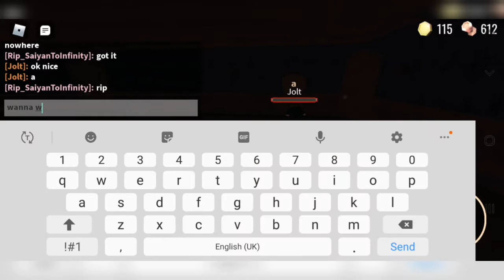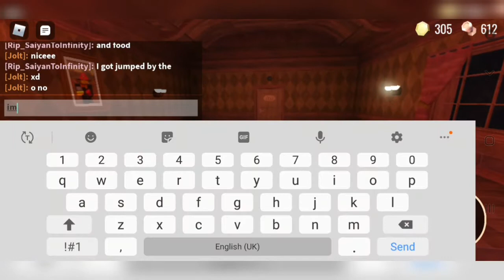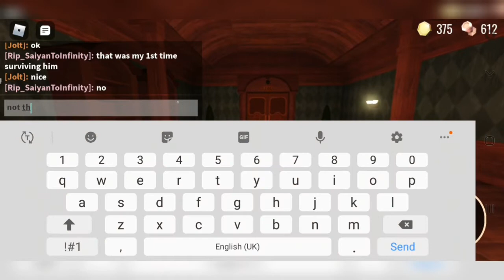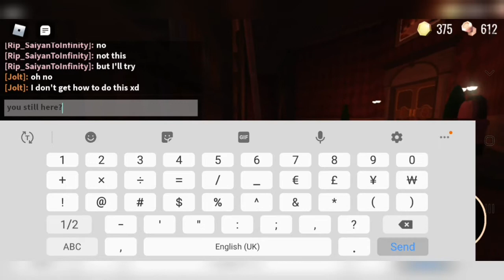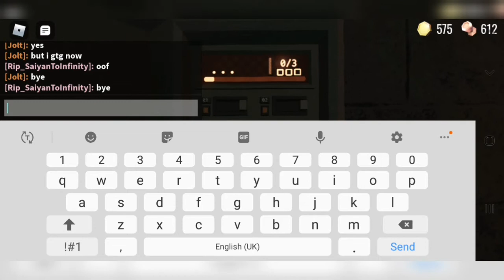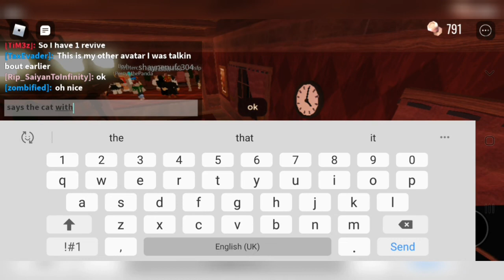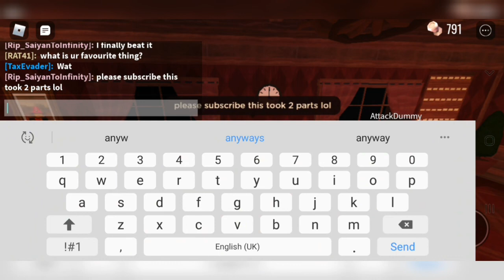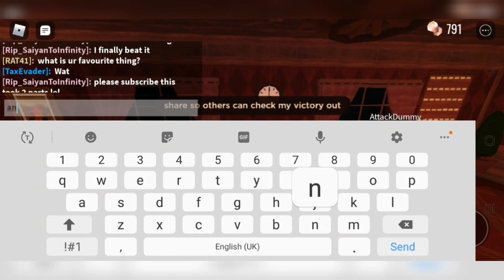🚪 ROBLOX Doors 🚪| Part 2 | 🏃‍♂️🏩 Escaping the Hotel 🏃‍♂️🏩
Hello Saiyans!

Remember in part 1 description where I said I would win next time?

WELL HERE IT IS I WON WITH THE POWER OF GOD AND SAIYANS!

All of the sudden I feel like I wanna play MORE HORROR GAMES LIKE DOORS!

Man I really wanna play part 2 of doors already it sounds like more scares and more FUN.

And I hope theres some new monsters cuz I would SOOOO LOVE IT IF THERE WAS NEW MONSTERS SO I CAN RAGE A LOT (jk)

But really, New monsters sounds like a start, So they should add new monsters and plus we went down somewhere in a elevator and elevator crashed so it could be that we survived and find a new place and explore.

Kinda reminds me of bendy and the ink machine chapter 3 ending where the elevator crashes and on chapter 4 you survive.

Man that's what I think is gonna happen.

I think we survive that elevator crash!

Just like Bendy and the Ink Machine...

I think they used Bendy and the Ink Machine Chapter 3 Ending to Chapter 4 as a reference

Watch Doors ending and watch BATIM Chapter 3 Ending and BATIM Chapter 4 start.

BATIM Chapter 4 start is how I think next chapter or part or whatever of doors is gonna start.

I just cant wait!

But that's for another day...

We finally beat all the monsters especially the Seek that reminds me of the old man SCP and we beat Figure who looks like a Demogorgon.

And since the old man from SCP can go through floors and walls I think that seek will MAYBE come to chapter/part 2 of doors.

So many predictions we will find out next time.

But I got no more predictions EXCEPT THIS PREDICTION!

I hope I'm correct!

Anyways...

Enjoy me finally leaving those monsters in a crashing elevator.